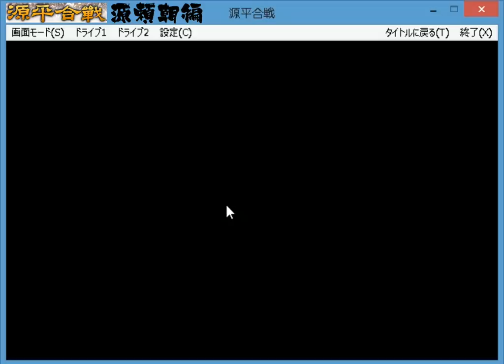▼ 源平合戦 源氏編 第５話 「電光石火の上洛戦で京へ」 平氏一族との激闘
平氏の圧倒的戦力をなんとか撃破したところで、戦力の空白地帯となった尾張、そして美濃へと電光石火で攻略していきます。
そしていよいよ京都へと出撃したところで、平氏の大軍が三度待ち受けていました。
連戦の中で、すり減ってしまった頼朝軍は京へ入れず。。。